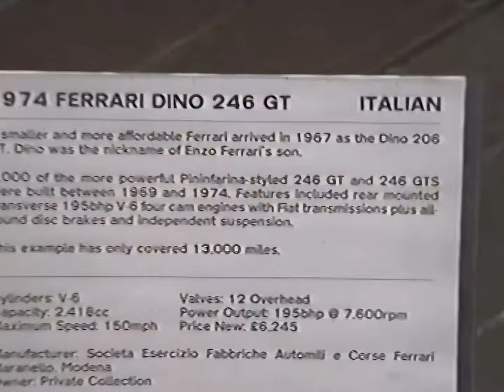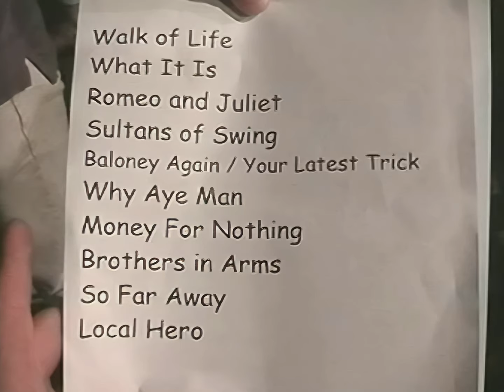Mark Knopfler - Beaulieu 2002 - A Nice Pair of Shoes - AI Version 4K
A NICE PAIR OF SHOES

Artist: Mark Knopfler
Venue: Palace House, Beaulieu, UK
Date: 28th July 2002
Source: Audience

Tracks
Presentation & soundchecks
Intro & Calling Elvis
Run me down
Your own sweet way
Railroad worksong
Are we in trouble now
Quality shoe
Hobo's lullaby
Can't be satisfied
Feel like going home
Setting me up
Walk of life
Sultans of swing
Your latest trick
Why aye man
Going home
Outro

Additional comments

Video containing the last of four charity gigs in July 2002. This one is on behalf of the Countryside Education Trust. Announced as "Mark Knopfler and friends", Mark Knopfler plays with The Notting Hillbillies in the first half of the show and with virtually Dire Straits (including John Illsley and Chris White!) in the second half. Jimmy Nail was a special guest for Why aye man, Money for nothing and So far away. Two new songs were included in the setlist; Quality shoe and the new single Why aye man. Great to hear the Dire Straits sound back again! Video footage has been taken from not less than 5 different private video sources, mixed with the best sounding audio recording! Very nice to see, good picture and sound quality.

Restored with AI in 4K